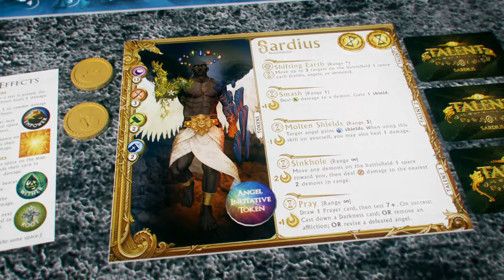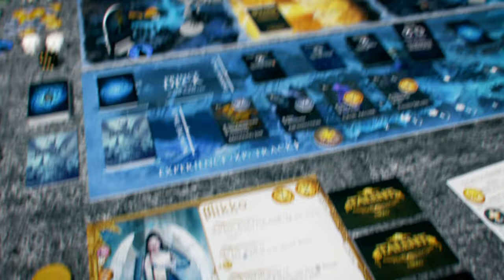Official Deliverance Kickstarter Trailer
Since the victory on the Cross, you have hunted the Fallen Princes that lead the demonic hordes from the shadows. After centuries of tracking, you have found their base of operations – the unassuming town of Fallbrook.

A strange darkness sits heavy upon the town, and the quiet cry for deliverance is heard among the humans. You tighten your grip on your blade and come up with a plan, for the Father of Lies is cunning, and this town is too insignificant… what conspiracy lay hidden here?

Choose your hero and act as the Hand of God against the Forces of Darkness, controlled by the game itself. Blessed with stewardship over Heavenly relics and holy powers, unleash your God-given gifts to slay demonic foes, cast down the Darkness, and deliver the saints.

Send your adversaries to the abyss to await their final judgment day!

1-4 players | Playtime: 1-2 hrs | Ages 14+